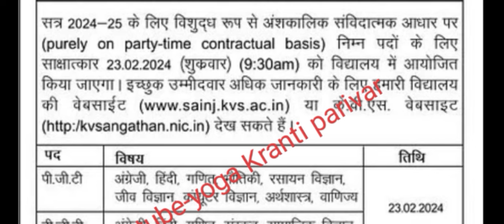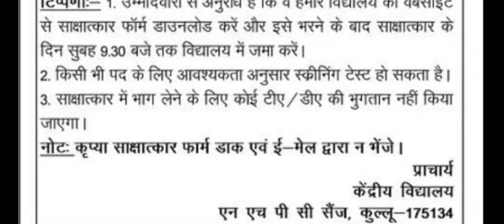हिमाचल प्रदेश में आई योग वेकेंसी // yoga vacancy in Himachal Pradesh // Himachal Pradesh yoga jobs